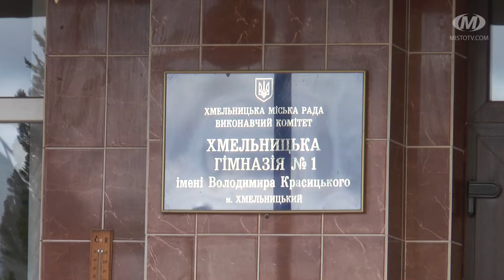Останній дзвоник — онлайн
Останній дзвоник сьогодні вперше в історії освіти України пролунав онлайн. Карантин вніс корективи у цю святкову подію. Школярі увімкнули свої гаджети о 10-й та долучилися до загальноміського останнього дзвоника і в усіх школах Хмельницького. Нині випускниками стали майже 2800 дев`ятикласників та 1500 одинадцятикласників. У хмельницькій гімназії № 1 імені Володимира Красицького активісти учнівського самоврядування підготували до свята спеціальний відеоролик для випускників.